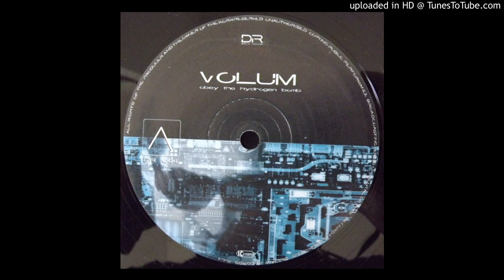Volum - Hydrogen Bomb